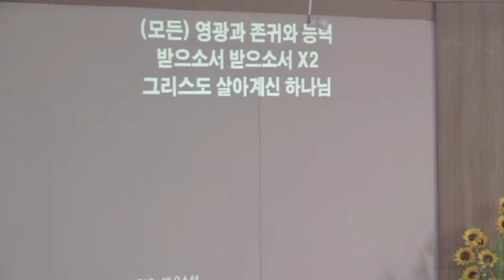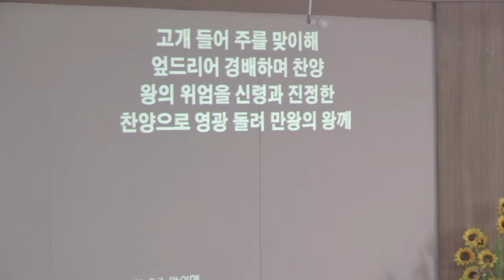큰빛복음교회 수요예배 찬양과 경배 실황 / 2017년 4월 12일